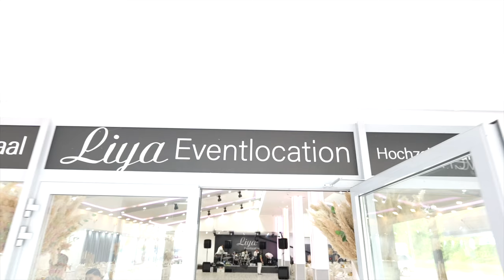Bijav Ko Gazda Florijani & Djemila || Sunet Na ELIS & SELMEDIN || Ork Mladi Talenti , Ervin PART 1